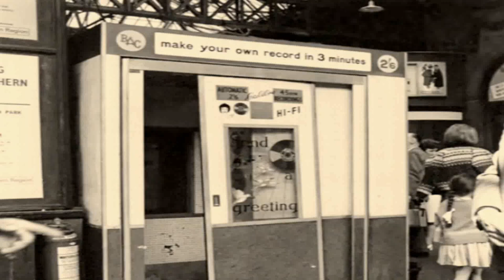'When everyone could be a pop star for as little as 2s 6d!'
Roll the clock back half a century, and all kinds of fondly remembered coin-in-the-slot machines awaited passengers on the concourses of railway stations. From platform ticket machines, name plate machines, vending machines, photo booths, and of course, automatic recording booths.

In the UK these machines were originally manufactured by the Amusement Equipment Company who were based at the Wembley Exhibition Grounds site built in the early 1920s. Their 'Voice Records', 5" sized aluminium discs, were all the rage following their introduction at the 1935 Olympia Radio show. Anyone could cut a 78 rpm disc for just 6d in department stores, at the end of piers and railway stations.

It's very likely that they were then dismantled early on during WW2 - not for scrap - but more likely because they could have been a security risk ('Walls Have Ears'). I've heard that the Voice Records machines were in fact converted so they could 'speak your weight' instead. It would then take some 25 years for the automatic coin-in-the-slot recording machine to be revived...

The BAC automatic recording booths stumbled into the 1970s, and then began to be phased out as the public turned in droves to the lure of audio cassette culture. It's difficult to pinpoint a final cut-off date for these Calibre discs - except when somebody discovers an inspired Auto Recording cover of some top-ten hit from somewhere around the mid-1970s...

But nowadays, when we check out a Calibre disc, we immediately crash through a mighty potent audio window into the world of '60s Britain, when everyone could be a pop star for as little as 2s 6d!

Discogs thread for discussion on these "one off" vinyl's

These seem to me to be rather like the equivalent of home taped cassettes or CDr
Seem to be very little to no documentation for any I've seen so far. Lots of unidentified, unknown & untitled.
Not made publicly available at the time except as one off's for personal use does not seem to fit current guidelines for acceptability.

Put it up for removal again. To me even in this discogs v4 'find reason to keep things in, not keep them out' climate there is no doubt as to its ineligibility.

I don't understand your position? What possible harm can this submission do. If you dig deep enough there are tales of many aspiring bands producing their first demo in those booths! Lighten up - it's surely not that big a deal?

What's not to understand? They are not eligible for the database as they are one-off recordings that cannot by their very nature be distributed to the general public.

It is not a question of harm - Its not eligible for the database.

I'm sure there is. That's of no relevance as they are not under discussion Besides, if said demo's were not distributed to the general public then they are not eligible for discog's. If they were, they are.

Lighten up - it's surely not that big a deal?

How big a deal it is is irrelevant - its simply not eligible for the database. A majority of people considered this the case 2 days ago and nothing has changed. If I didn't put that release up for removal someone else would've.